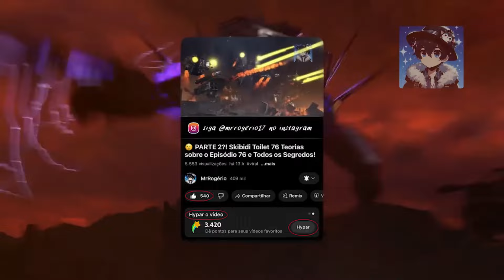VOLTAM?! TITAN SPEAKERMAN e TITAN CAMERAMAN RETORNAM no EPISÓDIO COMPLETO de SKIBIDI TOILET? TEORIAS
SKIBIDI TOILET 77 quando lança? Nesse vídeo vamos aqui falar um pouco sobre o COMPILADO de teorias em volta dos TITANS tanto do Speakerman e do Titan Cameraman! Vamos falar sobre eles nesse vídeo e conversar um pouco sobre isso enquanto o episódio completo não sai!

Credits: @DaFuqBoom